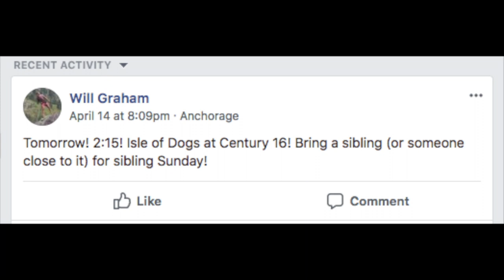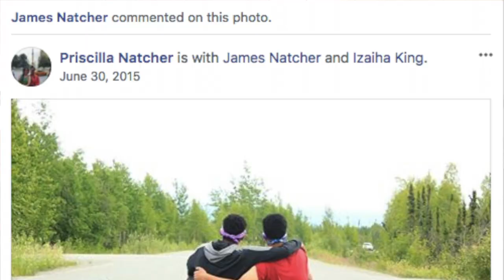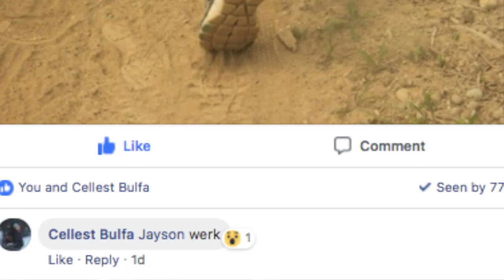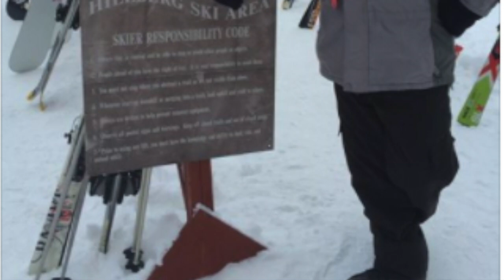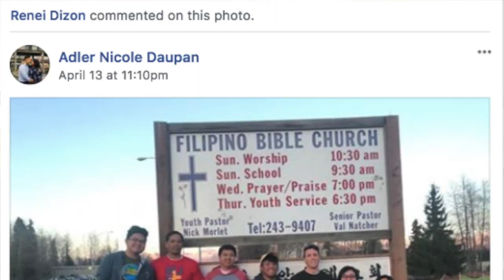REFUGE Podcast | Ep. 1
Welcome to the first ever REFUGE podcast! Today's host is leader Anthony Sabio and our guest is senior Paul James Natcher.

PS if there's anyone out there that wants to make timestamps for each topic discussed that would be swell. God bless!

Social media in the description below.